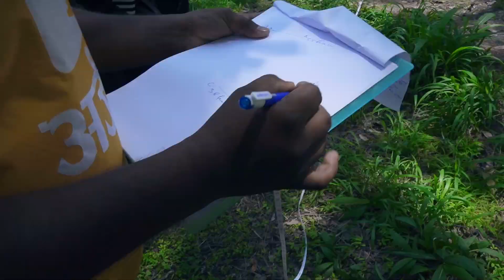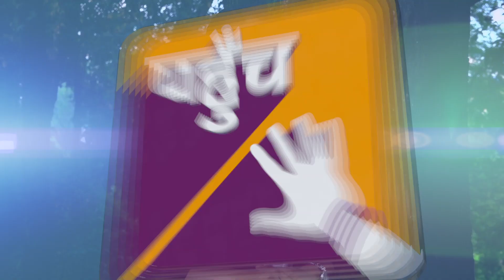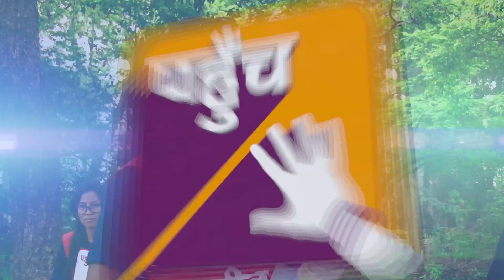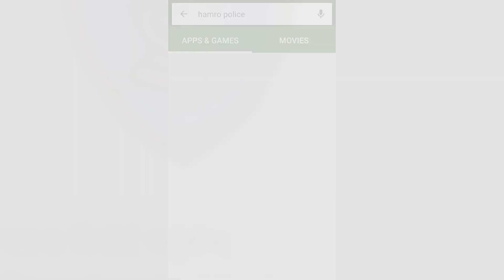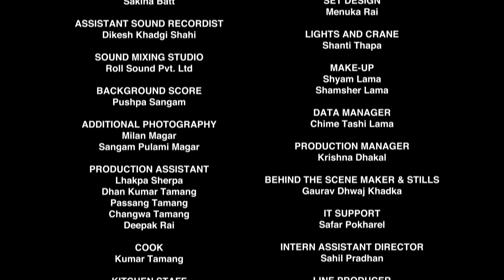PAHUNCH - Reality Game Show Episode 02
Pahunch is the first police-public TV reality game show. It pivots around manifold issues of security and has been planned for 13 episodes.

The game show will feature a number of contestants who will be mentored by Nepal Police officials specializing on issues such as homicide, burglary, domestic violence, road safety, human trafficking, sexual harassment in public transport. With this the producers, Search for Common Ground, hope that the show will go on to establish a sense of trust, confidence and awareness among the general public towards the country’s security apparatus.

To give the show a realistic touch, the producers have created clues, settings and a plausible background story for all the tasks—based on the real-life scenarios the security personnel go through.

Pahunch reality TV game show is funded by UKAID, supported by Nepal Police and produced by Search for Common Ground and Mila Productions.